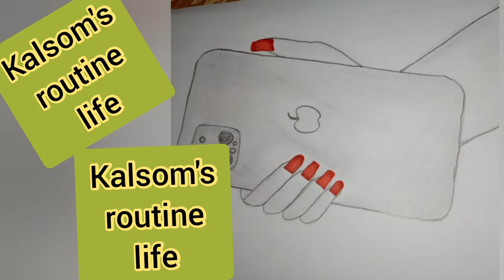Hand holding a iPhone#nice pic#paintingsikhinasantarikysy#phoneholdingbnanasikhin#art name Kalsoom